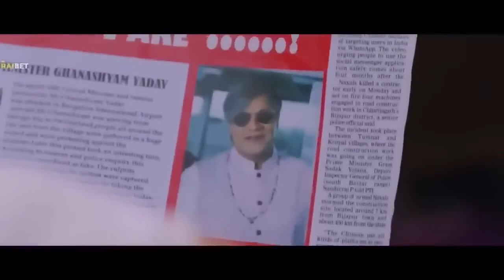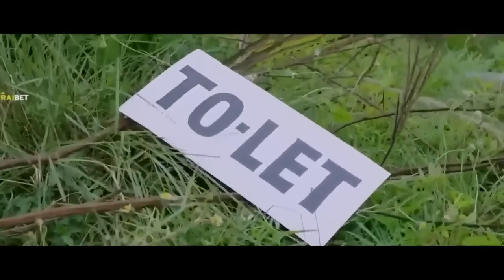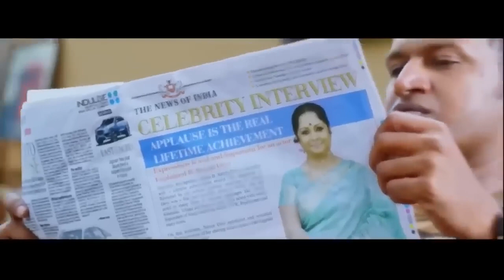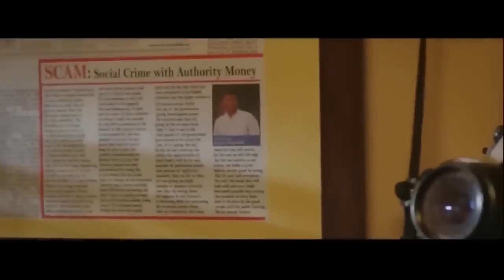Junglee Movie 2024 || Puneeth Rajkumar Latest Hindi Dubbed Movie 2024 || Superhit South Hindi Movie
Junglee Movie 2023 || Puneeth Rajkumar Latest Hindi Dubbed Movie 2023 || Superhit South Hindi Movie